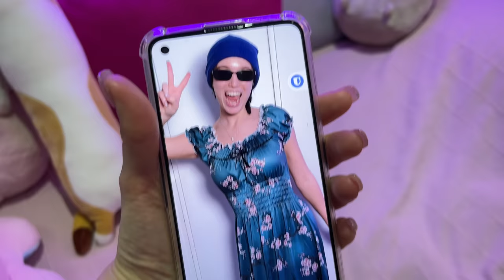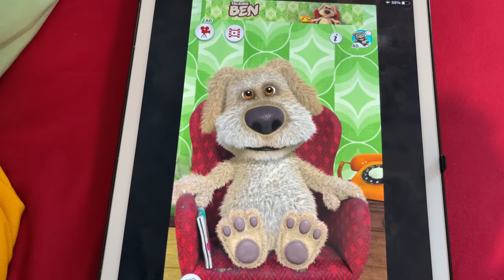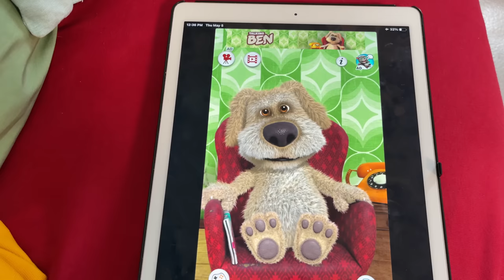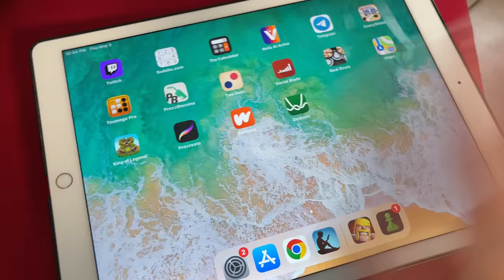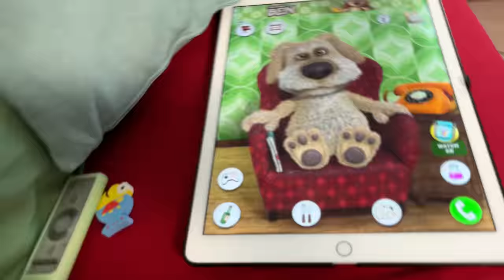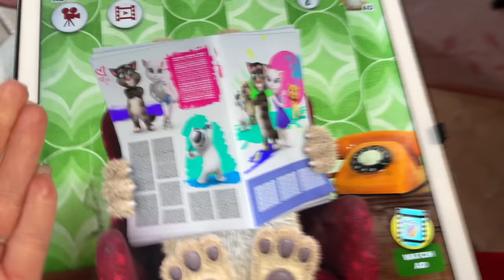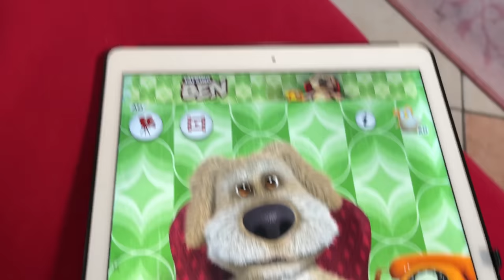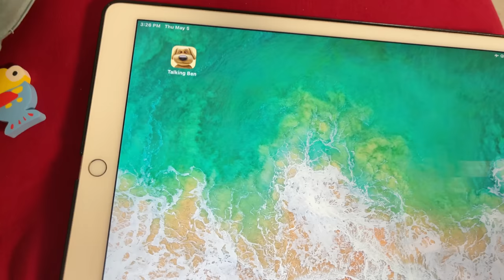PROVIAMO L'APP MALEDETTA DI TALKING BEN